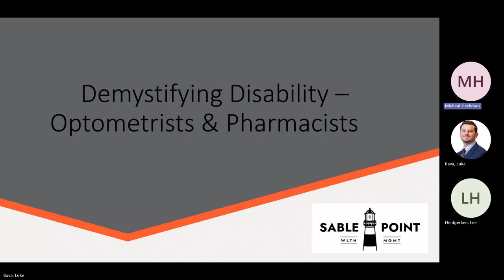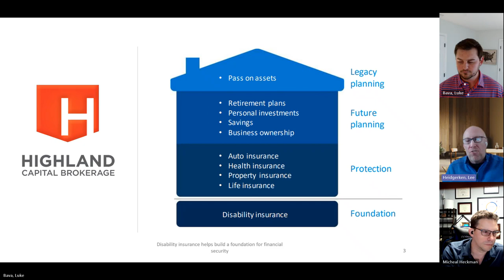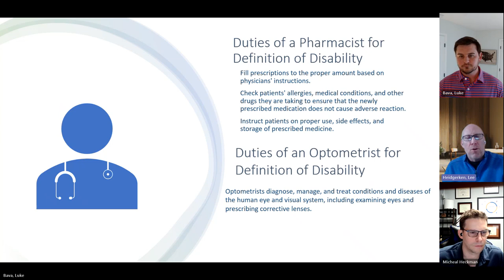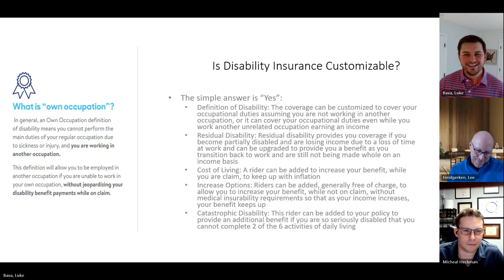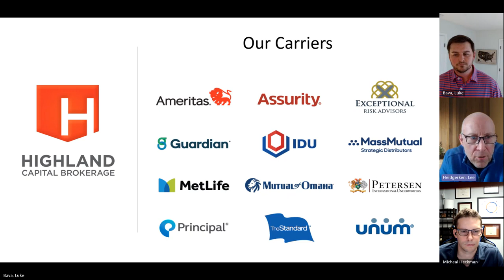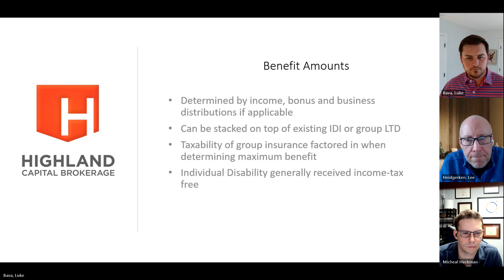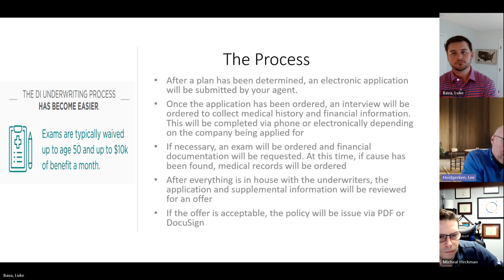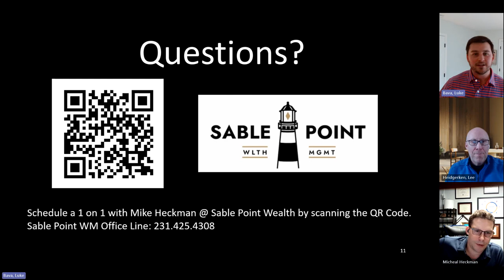Demystifying Disability (Dentist, Pharmacist, Optometrist)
Sable Point Wealth Management and Highland Capital to explain how disability insurance works for employee professionals and business owners in the fields of Dentistry, Pharmacy, and Optometry.